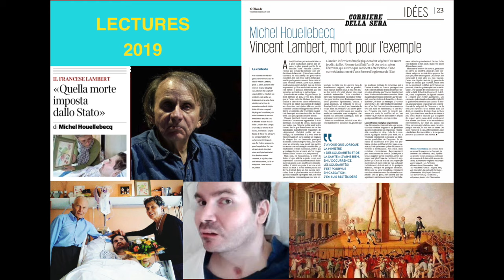LECTURES 2019-Houllebecq "Lambert: Morte di un simbolo"(12/7/19)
Sono parole dure quelle riservate da Michel Houellebecq allo Stato Francese, colpevole secondo lo scrittore di aver lasciato morire l’uomo che dal 2008 era tetraplegico per colpa di un incidente.
L’ articolo , apparso su "Le Monde" e in contemporanea sul "Corriere della Sera" (tradotto da Rita Baldassarre) il 12 luglio 2019, a poche ore dalla morte dell'infermiere quarantaduenne, è un duro attacco alle istituzioni, in particolare a Emmanuel Macron e alla sua Ministra della Salute Agnés Buzyn. "Se cominciano a esserci troppi Vincent Lambert questo fatto costa un sacco di soldi" (Houellebecq usa l’espressione "pognon de dingue",  con cui popolarmente si intende «molto denaro», la stessa utilizzata da Emmanuel Macron a proposito degli aiuti sociali, cosa che scatenò molte polemiche, ndr). Il brano in sottofondo è la versione strumentale di "Vincent" del cantautore americano Don McLean, tributo a  Van Gogh. Il brano è tratto dall'album "American Pie" del 1971 ed è conosciuto anche come "Starry, Starry Night",  parole con cui inizia, chiaro riferimento al dipinto "Notte stellata" del pittore olandese. In Italia la notorietà del pezzo è dovuta allo sceneggiato televisivo "Lungo il fiume e sull'acqua" del 1973 di cui è stato colonna sonora. Legge SDA.